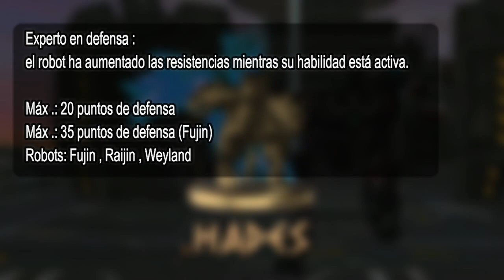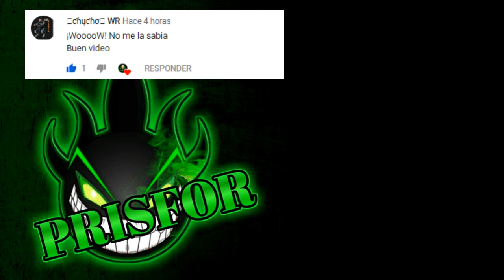Pilotos Habilidades Únicas - las Habilidades Únicas de los Pilotos - war robots| PRISFOR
hice este vídeo para que sepan que robots comprar .
si sirve comprar algún robots y poner un piloto en especifico
e ir a los mejores robots que sabes ahora que habilidad tiene o podrá tener el piloto cuando lo coloques

Hay dos tipos diferentes de habilidades: estándar, que están disponibles para todos los robots;
y Unique, que están disponibles para un robot específico o un grupo de robots.
habilidades que hablo en este video :

---Único---
Compensación
-Sobreviviente :
-Buscador de emociones :
-Scout :
-Espía :
-Piloto cauteloso :
-Tipo duro :
---Habilidad basada
-Wonderworker :
-Destructor :
-True Ace :
-Supresor :
-Daño de arma con habilidad activa
-Experto en defensa :
-Verdadero vaquero
---Habilidad de recargar
-Superviviente hábil :
-Superviviente inteligente :
---Habilidad de compensación
-Daredevil :
-Fantasma :
-Tradionalista :
---Proteger
-Experto en escudo físico:
-Experto en Escudo de Energía :
-Electricista loco :

pilotos habilidad equipo (armamento ):
próximamente 4 dias

formulario